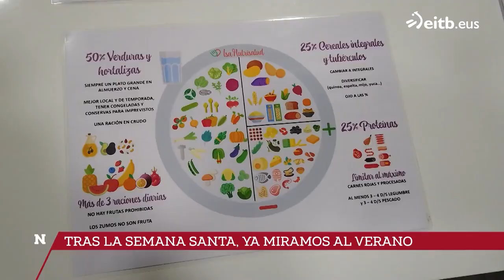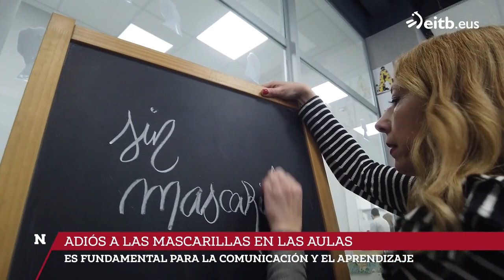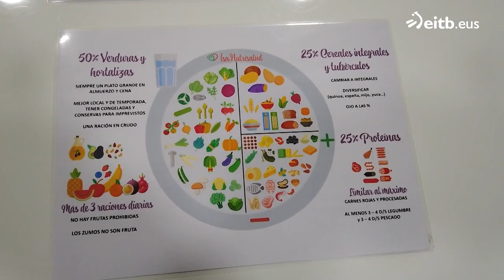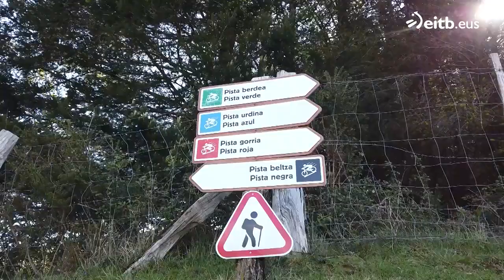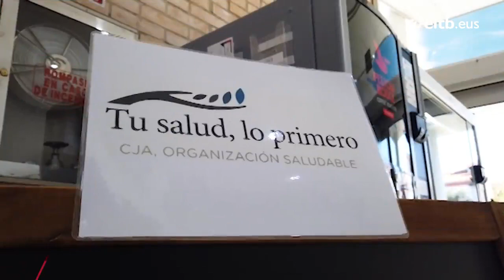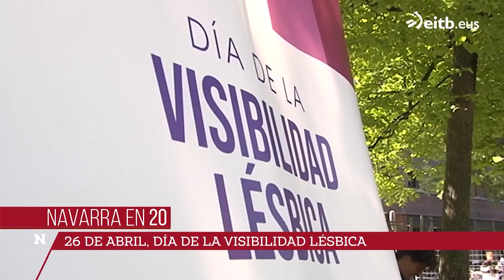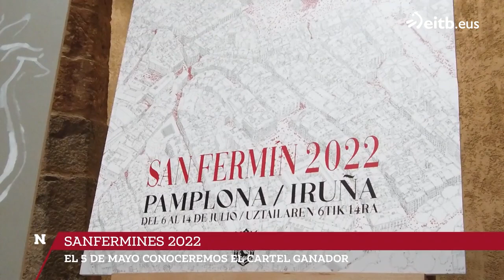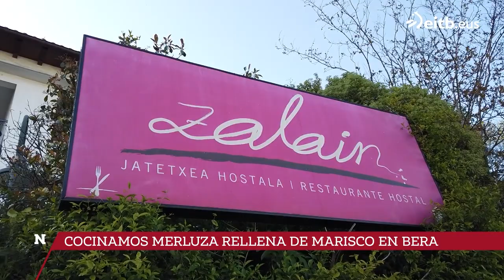NAVARRA HOY: 29-04-2022